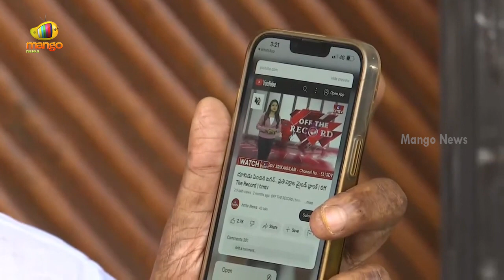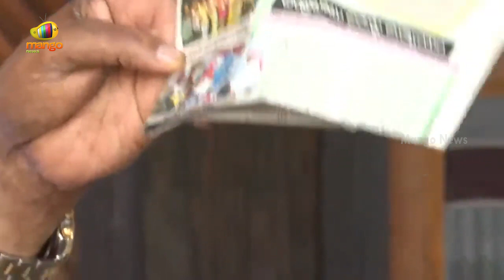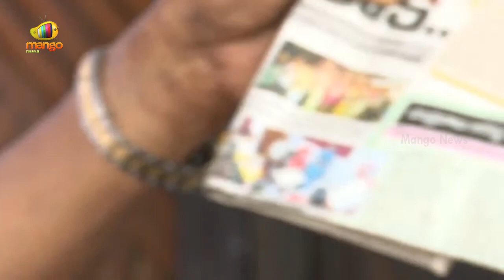Botsa Satyanarayana Comments Over TDP Fake Call In Live Press Meet | YSRCP Vs TDP | Mango News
Botsa Satyanarayana Comments Over TDP Fake Call In Live Press Meet.